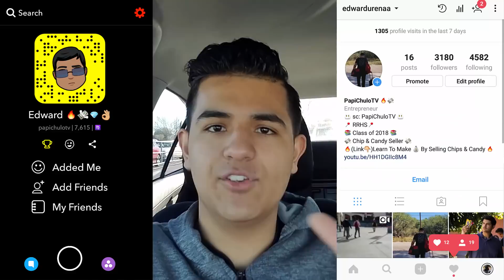Where To Buy Candy To Sell At School | Selling Candy At School | Shopping For Candy At Costco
Learn Exactly Where To Buy Candy To Sell At School. If you want to learn how to sell candy at school you must first learn where to go shopping at Costco Kenyonken for candy to sell at school. You will learn how to sale candy and to make money as a teen in highschool.

Snapchat (PapiChuloStreaks? - HMU 💭): PapiChuloTv
Twitter (funny candy selling lines): @papichulo_tv
Instagram (random DM's): @papichulo.tv

Papichulotv papi chulo tv papichulo tv